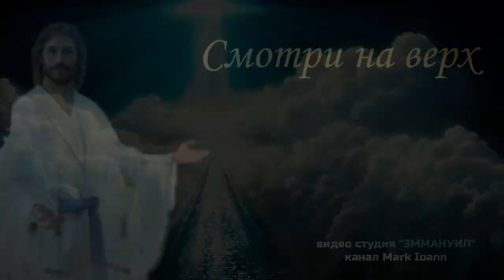🎺🔥"Красное Небо. Свечение(Аврора) В Разных Странах"-|Red Sky Glow(Aurora) In Different Countries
💢Красное небо в разных странах.
💢📜"И будут знамения в солнце и луне и звездах, а на земле уныние
народов и недоумение; и море восшумит и возмутится; люди будут
издыхать от страха и ожидания бедствий, грядущих на вселенную,
ибо силы небесные поколеблются". (Луки 21:25-26)
комментарии, делитесь ссылкой с друзьями... ⚠️и читайте пожалуйста под
каждым видео на Ютубе важную информацию.
✝️Вы можете поддержать наш канал "Марк Иоанн - Mark Ioann", сделав
перевод на эти реквизиты банка:✝
👉Банковская карта Сбербанк России: